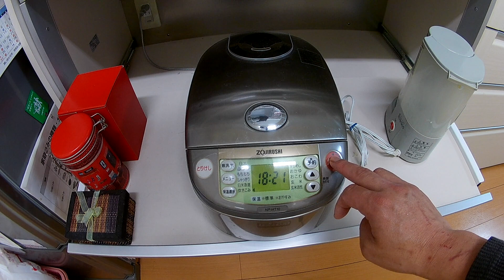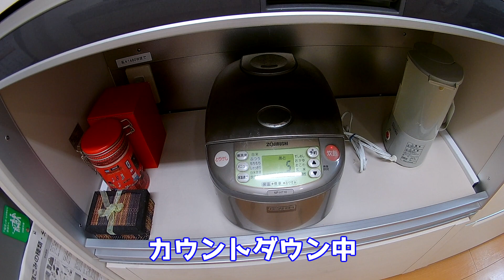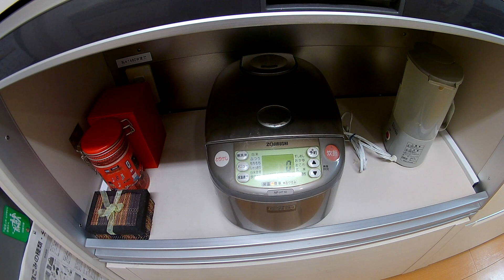誰でも簡単調理の男子ごはん／炊飯器でパエリア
うちで過ごそう企画第3弾は炊飯器でパエリアを作ります。

観光農園の長男のメルカリ
農産物出品予定です。

観光農園の長男のオススメ動画

動画の中のBGM
FREE BGM DOVA-SYNDROME